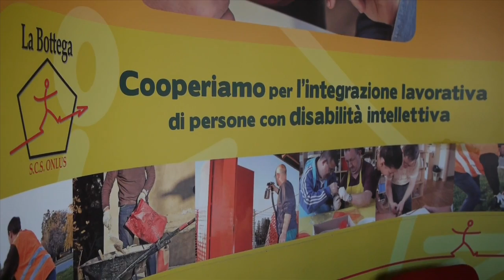Io non Discrimino - Video n.4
Orientamento al lavoro per persone rom